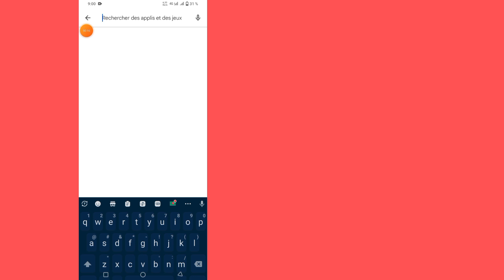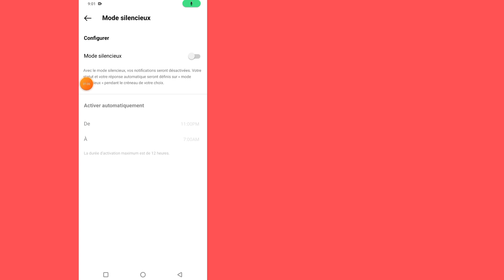Comment activer le mode silencieux sur Instagram | mode silencieux sur Instagram (mise à jour 2023)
Comment activer le mode silencieux sur Instagram |  Comment activer le mode silencieux sur Instagram (mise à jour 2023)

Je vais vous montrer comment activer le mode silencieux sur Instagram (mise à jour 2023) | Regardez cette vidéo | C'est très simple et facile

 méthode |  Apprenez et enseignez aux autres comment activer le mode silencieux sur Instagram

Suivez les instructions à l'écran pour activer le mode silencieux sur Instagram

   Votre question sur la façon d'activer le mode silencieux sur Instagram (nouvelle fonctionnalité mise à jour 2023)

   Comment activer le mode silencieux sur Instagram Comment activer le mode silencieux sur Instagram Android

   Comment activer le mode silencieux sur Instagram sur iPhone Correction du mode silencieux qui ne s'affiche pas sur Instagram.  Le mode silencieux d'Instagram est la nouvelle mise à jour des fonctionnalités.  Activez le mode silencieux sur Instagram.  Mode silencieux sur Instagram.

   Comment activer le mode silencieux sur Instagram 2023

   Mode silencieux d'Instagram.  Comment activer le mode silencieux dans les discussions Instagram Activez le mode silencieux sur Instagram iOS.  Comment activer le mode silencieux sur Instagram
   Comment activer le « mode silencieux » sur Instagram Qu'est-ce que le mode silencieux sur Instagram et comment l'activer ou le désactiver.

   Nouvelle fonctionnalité de mode silencieux sur Instagram.

 Cette chaîne NE promeut ni n'encourage aucune activité illégale, tous les contenus fournis par cette chaîne sont destinés uniquement à des fins ÉDUCATIVES.  Clause de non-responsabilité relative aux droits d'auteur En vertu de l'article 107 de la loi sur le droit d'auteur de 1976, une « utilisation équitable » est autorisée à des fins telles que la critique, les commentaires, les reportages d'actualité, l'enseignement, l'érudition et la recherche.  L'utilisation équitable est une utilisation autorisée par la loi sur le droit d'auteur qui pourrait autrement constituer une violation.  L’utilisation à but non lucratif, éducative ou personnelle fait pencher la balance en faveur d’une utilisation équitable.